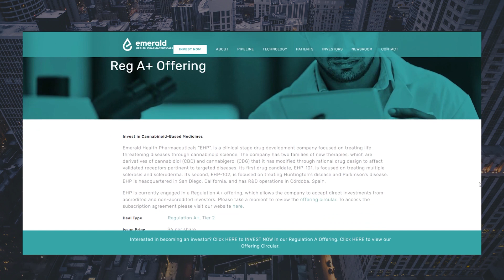Last Chance to Invest in Emerald Health Pharmaceutical’s Private Financing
Emerald Health Pharmaceuticals is a science-based company that uses the unique convergence of science, biology, and cannabis molecules like Cannabidiol (CBD) and Cannabigerol (CBG) to create new molecules - which can elicit beneficial effects (that CBD doesn't) to potentially treat so-far incurable diseases.

This company is distinct from the public company we have interviewed before: Emerald Health Therapeutics Inc (CVE:EMH) (OTCMKTS:EMHTF) (FRA:TBD) - the Canadian company involved in the CBD based technology of growing and extracting. Both of these companies are partially owned by Emerald Health Sciences (hence the name).

EHP is a private company based in the U.S. that creates unique compounds using CBD and CBG, which are scientifically and chemically manipulated to affect certain biologic pathways and receptors in the human body. The new molecules are validated to stop the progression, reverse, and even cure a number of targeted, rare and incurable diseases.

The company has Stage II human clinical trials underway involving serious diseases like Multiple Sclerosis, Systemic Sclerosis, Parkinson's disease, and Huntington's disease. EHP's two molecules, EHP-101 and EHP-102, have composition patents and have been granted designations.

"CBD has known health benefits, anti-inflammation benefits but won't change the course of progression of these rare diseases. Because [Emerald Health Pharmaceutical's] molecules have been changed specifically to affect pathways in the body that are specific for treating Multiple Sclerosis, Parkinson’s, etc. This will stop the progression of the disease and can also reverse the disease." - Jim DeMesa MD, MBA - Emerald Health Pharmaceuticals CEO

The company currently has Regulation A financing underway which gives people the opportunity to invest in the private company. EHP has announced the final closing date for this offering of March 28 by midnight. To date, EHP has received investment commitments of approximately $56.0 million from over 8,000 investors.

00:00 - Introducing Jim DeMesa MD, MBA - the CEO of Emerald Health Pharmaceuticals.
00:15 - Differentiating between the distinct businesses under the Emerald Health Sciences umbrella. Our viewers might remember Emerald Health Therapeutics Inc (CVE:EMH) (OTCMKTS:EMHTF) (FRA:TBD) - the Canadian based public company involved in CBD-based growing and extracting technology. (Emerald Health Pharmaceuticals is an entirely different company).
2:08 - What product pipeline does Emerald Health Pharmaceuticals offer?
4:23 - How people can invest within Emerald Health Pharmaceuticals while still being a private company using Regulation A+?
5:44 - When the Regulation A+ financing is closing and who the financing is open to.
7:13 - What will Emerald Health Pharmaceuticals use the proceeds raised from Regulation A+ for?
7:45 - Plan to IPO onto a U.S. exchange to create liquidity for current/future investors.
8:32 - Differentiating between Emerald Health Pharmaceuticals’ new molecules and the natural CBD/CBG molecules & how those new molecules work to limit the effects and rates of incurable diseases.
10:15 - Expectation on the timeline to potential new drug applications (NDA).